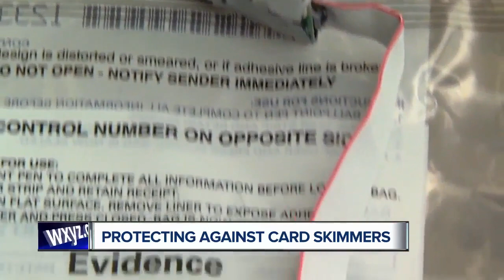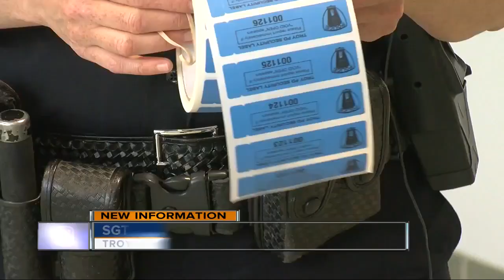Troy police placing security labels to protect against credit card skimmers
As cash is used less and less, thieves have more and more chances to steal your credit card information.